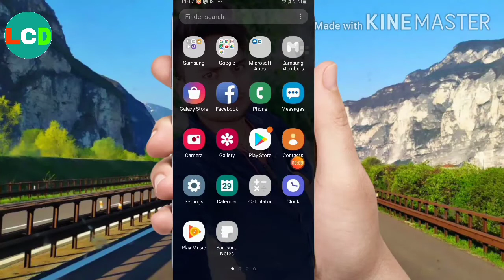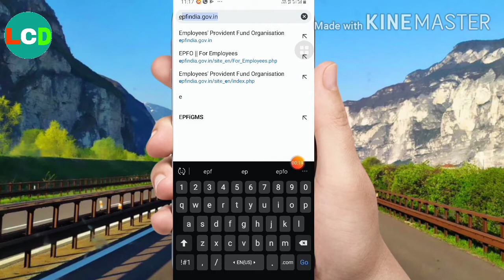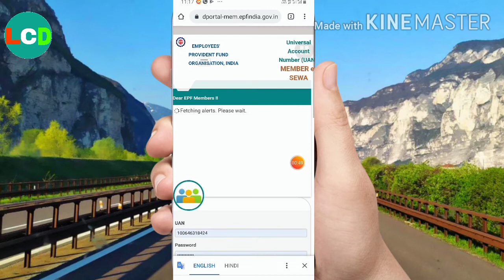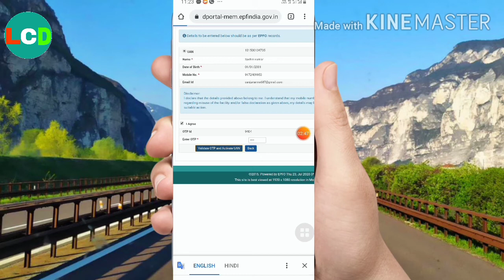Apne Union number se passport nikale,// Khud Se Union number ka password nikalna sikhen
Apne Union number se password Kaise Pata Karen, Apna password Kaise Pata Karen Apna passport Apna Union apne phone se Union number ka password Jane Khud Se Union number ka password Kaise nikale